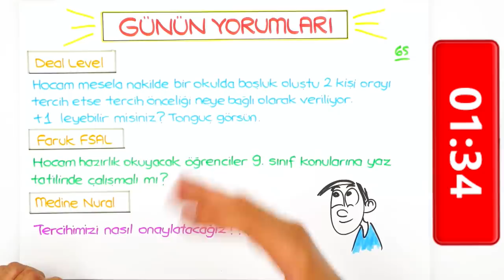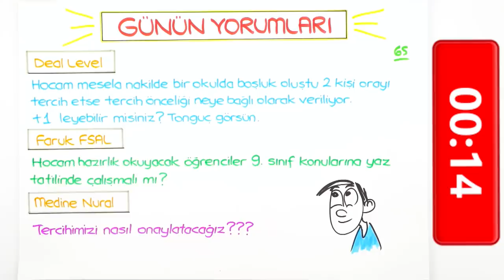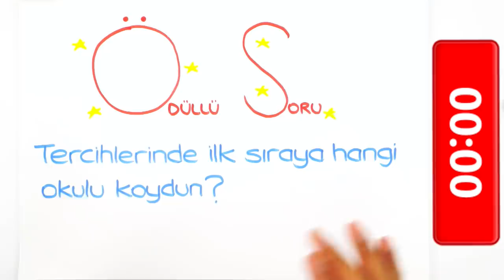Tercihlerimizi Nasıl Onaylatacağız? | Tercih İçin Son Gün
Tercih dönemi bugün sona eriyor. Tercihlerini yaptın mı? Tercih sonrası dönem nasıl olacak? Nelere dikkat etmek gerekli? Hepsi ve daha fazlası için bu videoyu sakın kaçırma!